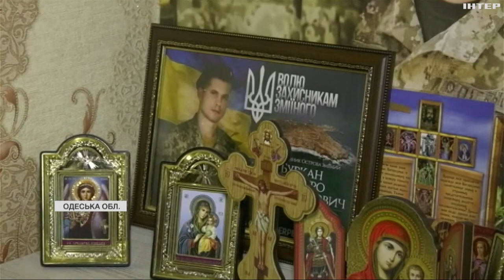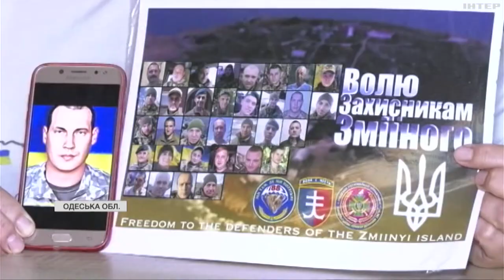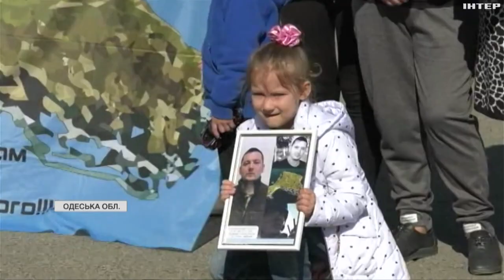20 місяців перебувають в російському полоні: розмова з родичами захисників Зміїного